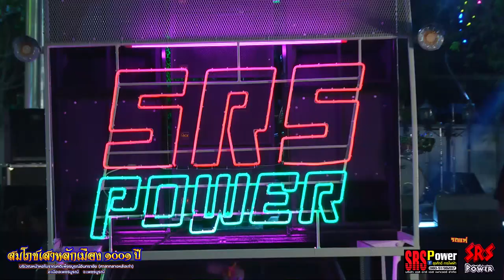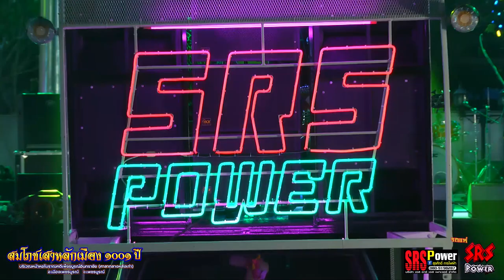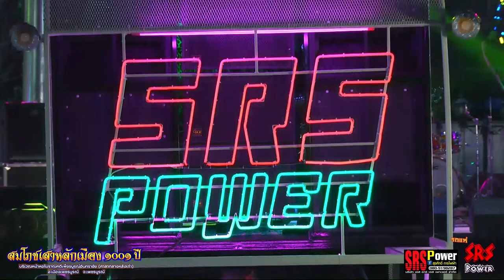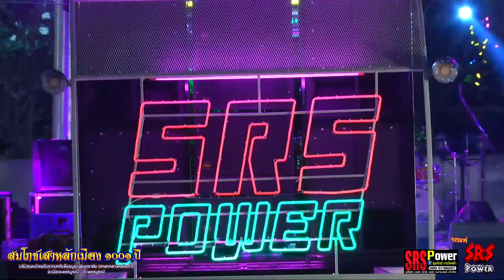ถแห่ SRS POWER งานสมโภชเสาหลักเมือง๑๐๐๑ปีเพชรบูรณ์ ☎️ 080-9198287 🆔️ 091-2601323 เสี่ยเร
รถแห่ SRS POWER งานสมโภชเสาหลักเมือง 1001 ปี
SRSPOWER  งานสมโภชเสาหลักเมือง๑๐๐๑ปีเพชรบูรณ์
รถแห่ SrsPower SRS_POWER_สุรศักดิ์การไฟฟ้า_อยุธยา
☎️ 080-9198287  🆔️ 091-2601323 เสี่ยเร
Facebook : วันเพ็ญ ทองขาว (แมว เอนก สตูดิโอ)